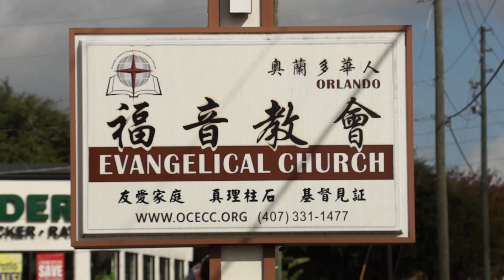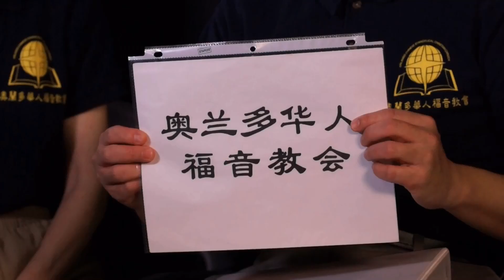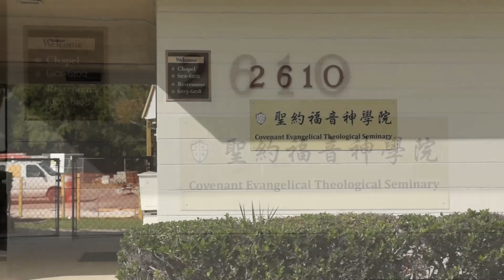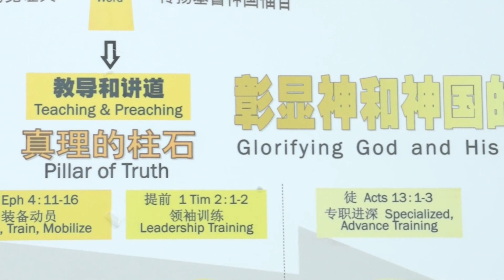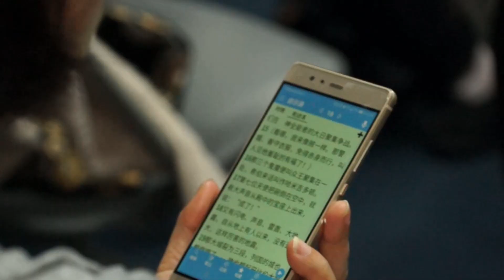OCECC 奧蘭多華人福音教會纪录片